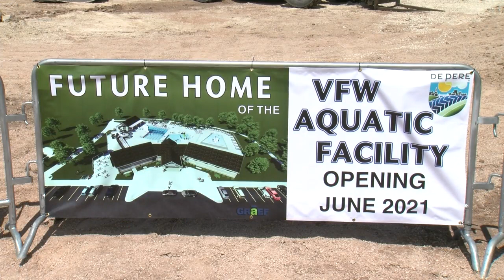Groundbreaking ceremony for De Pere VFW Aquatic facility